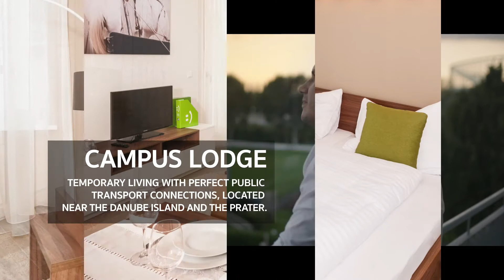IG City Apartments Image Trailer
Long-stay accommodations

The concept of IG City Apartments offers people who are looking for a temporary residence furnished apartments in an urban setting.

Those traveling to another city for extended periods of time for business or private reasons often look for a personal temporary residence: IG City apartments are excellently suited for professionals who are looking to stay in another city for a few weeks or months. They are also suitable as a place for relatives to stay. They serve as a perfect temporary residence during reconstruction, renovations, hospitalizations, or due to personal changes, and are move-in-ready at any time.